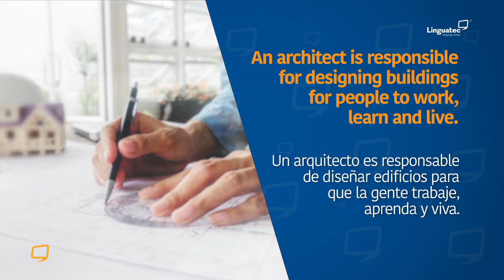CHAPTER 20 THE ARCHITECT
¿Te interesa el ámbito de la arquitectura 👷🏻‍♀👷🏼? Esta cápsula ¡es para ti! Adquiere los conocimientos primarios para sobresalir en tu profesión y sé bilingüe ¡YA!🥇. ¡Motívatec y solicita tu BECA!